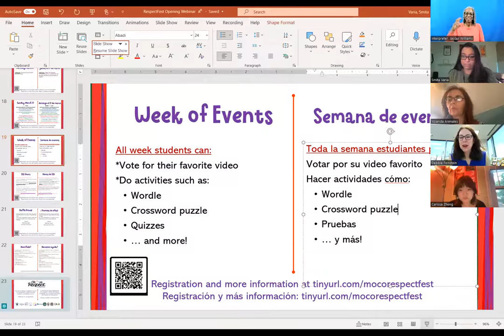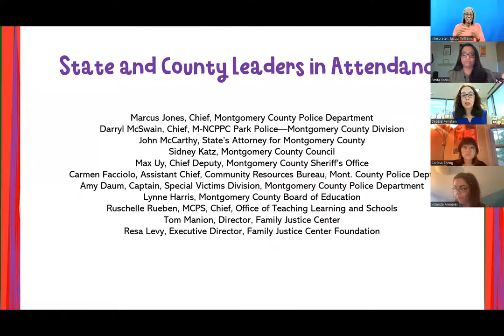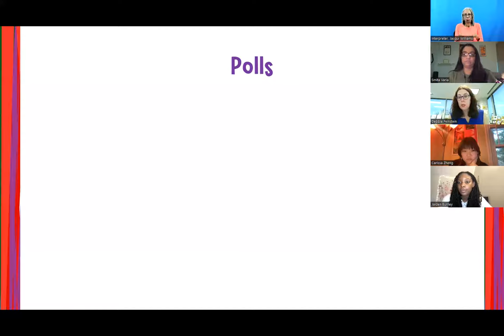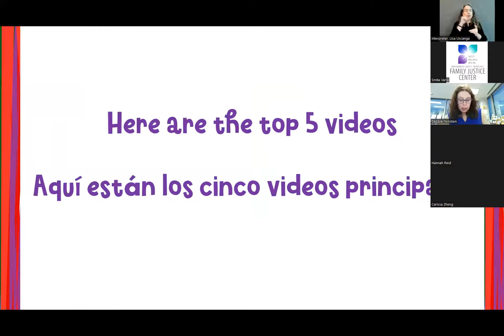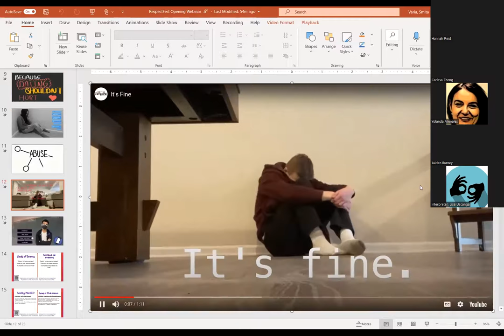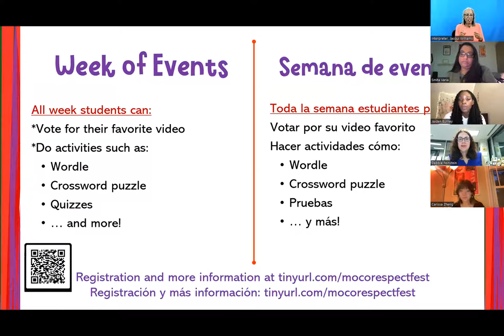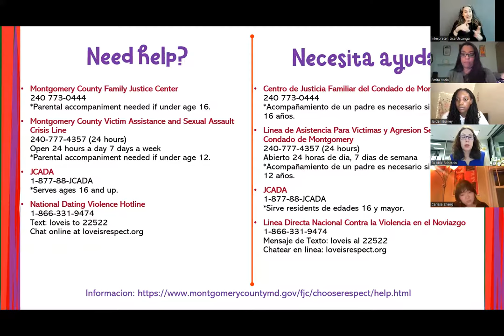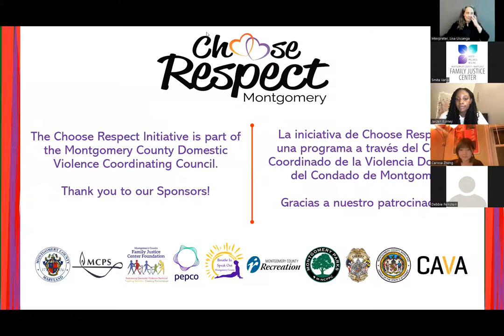RespectFest 2022 Opening Webinar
This RespectFest Opening Webinar will cover the activities for the week of RespectFest and feature a survivor speaker who shares her story about dating violence.